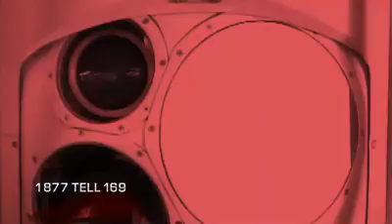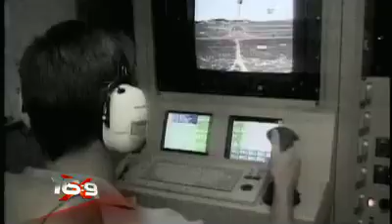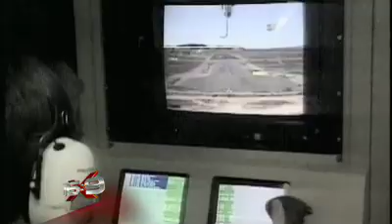16x9 Robot Army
The idea of a killer robot has been depicted in films like Terminator and Battlestar Gallactia but these types of robots could soon be fighting along side our Canadian troops. Theres a revolution underway right now in military technology thats making those ideas more real than ever. 16:9 brings you the prototype for a robot army.